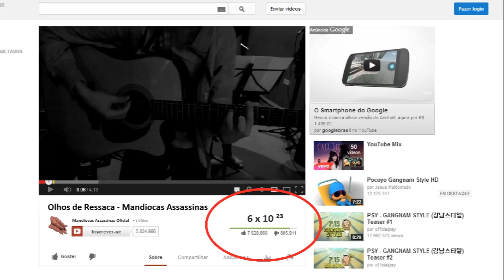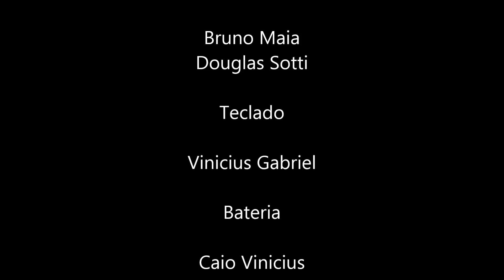Olhos de Ressaca - Dom Casmurro - Paródia Rolling in the Deep